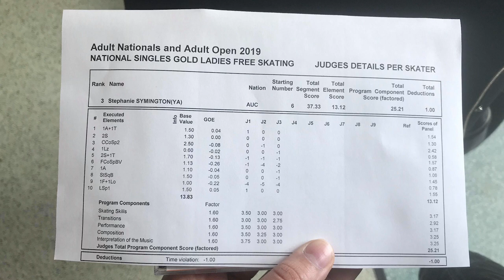Reacting to my Skate | Adult Nationals 2019 | Young Adult Gold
Welcome to the Video! On Sunday 28th April 2019, I competed in the British Adult Nationals (formally known as the British Adult Championships) in the Young Adult Gold Category. In this competition, I placed 3rd overall and 2nd in my Age Category. This is a video of me talking about and reacting to my skating routine.

Filmed: iPhone 7
Edited: Adobe Premiere Pro
Skating Music: Charge of the Highland Cattle & Castle Leoch from Outlander

My name is Stephanie but you can call me Symo and if you want to see more from me you can do so by checking out BBC The Social

or you can check me out my other Socials.